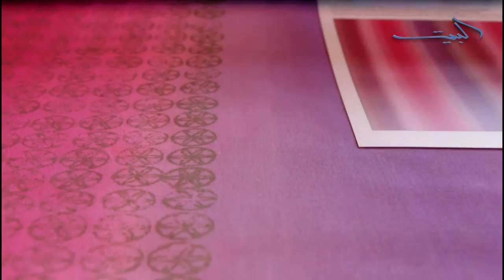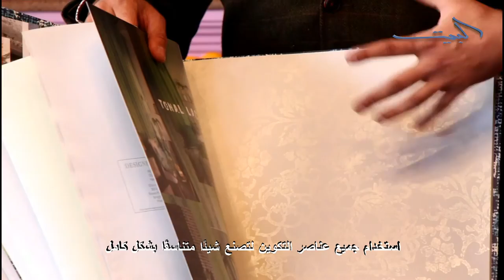ورق حائط و أقمشة صيف 2014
داعبت بقايا ورق الحائط والأقمشة المهملة وغير المستغلة خيال عزيزة الطنانى فاتخذتها كعنصر لتجديد كرسى القهوة المصرى، حيث استخدمت أكثر من طريقة لتنفيذ الفكرة لنجد تارة ورق الحائط هو البطل وتارة أخرى يمتزج مع بقايا القماش، كما استعانت عزيزة الطنانى وكريم مولينيو خبيرا الأقمشة فى كل التصميمات بأسلوب الباتش ورك، لتجمع بين متانة المقعد البلدى وجمال وبهجة ألوان ورق الحائط والقماش، والتى تعد فكرة غير تقليدية لتجديد كرسى، كونسول أو أى قطعة أثاث قديمة. فقد عُرضت هذه التصميمات فى ملتقى يضم أشهر مصممى الديكور والأقمشة والذى أقامته المصممة عزيزة بجاليرى ديزاين امبوريوم، حيث كانت الطبيعة هى التيمة المسيطرة على جميع التصميمات لنجد رسومات الفراشات والأشجار والنخيل بدرجات الأخضر والأزرق والأصفر والبرتقالى هى الاتجاه السائد فى معظم التصميمات.